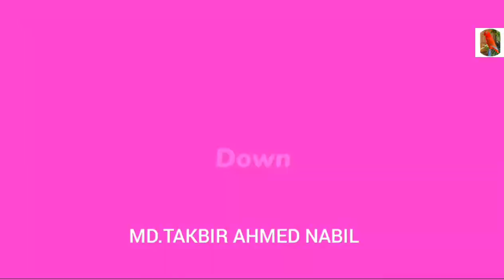কবুতর জোড়াটা ডিম দিয়ে দিলো।My piegon eggs.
সম্মানিত পাখির শহরে বাসি আমরা সবসময় চেষ্টা করি আপনাদের মাঝে নতুন কিছু নিয়ে আসার।তাই নতুন নতুন কবুতর ও পাখির ভিডিও দেখতে চাইলে চ্যানেলটিকে সাবক্রাইব করে বেল বাটনটি বাজিয়ে দিন।আমাদের চ্যানেলে প্রায় সকল রকমের ভিডিওই দেওয়া আছে নিচে আমাদের চ্যানেলের বিভিন্ন রকমের প্লেলিষ্ট এ লিংক দেওয়া আছে যার যেমন ভিডিও দেখতে ইচ্ছা করছে তার সে রকম ভিডিও দেখেনিন।

Video mack and Edit:-
MD.TAKBIR AHMED NABIL

কবুতর ও পাখির  বিভিন্ন খাবার ও দাম ও প্রিয় খাবার কি জানতে চাইলে লিংকে ক্লিক করুন:-

দেশি-বিদেশি সকল রকমের কবুতরের পরিচিতি ও দাম জানতে চাইলে;-

কবুতর নিয়ে মনের বাস্তব কথা:-

পেজে লাইকদিন:-

 আপনাদের বন্ধুদের কাছে ভিডিওগুলো শেয়ার করুন যাতে তারাও উপকৃত হোক।
মনে রাখবেন যে নিজে শিখে ও অন্যকে সেই উওম।

Thank you so much by

পাখির শহরে